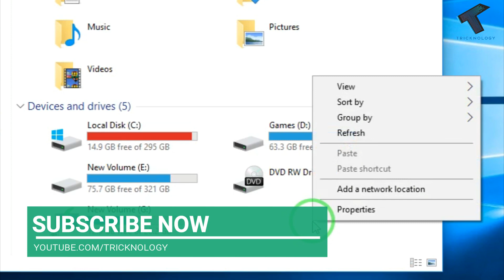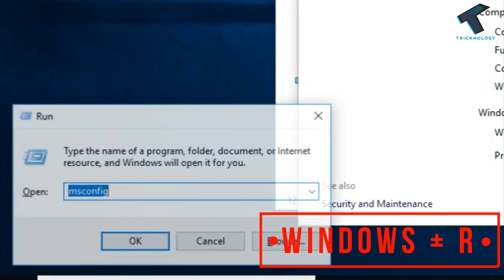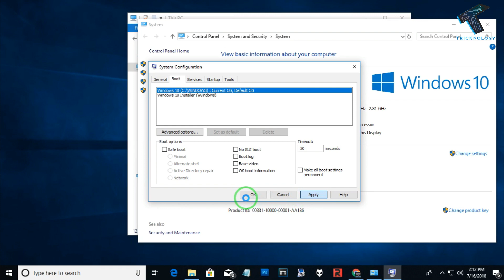How to Increase Windows 10 Virtual Memory | Make Your Computer Faster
In this video we will show you guys how to Increase windows 10 virtual memory size using control panel . Also we will show you guys how to select number of processors in windows 10 computer.

run command : msconfig

1. Mic
2. Microphone Stand
3. Headphone
4. Phone
5. Strip LED Light